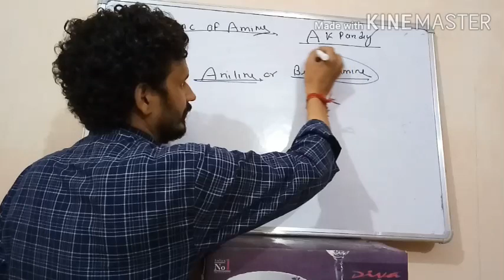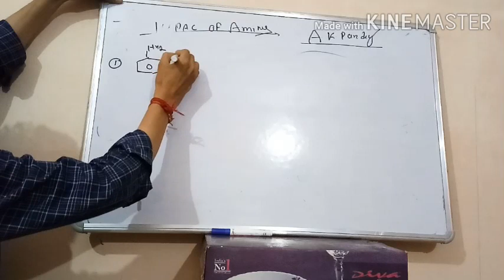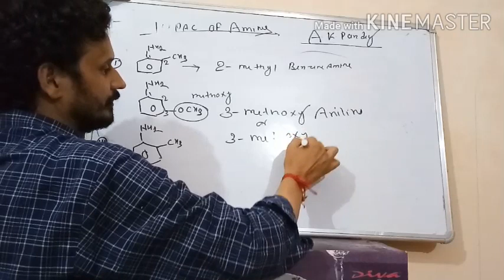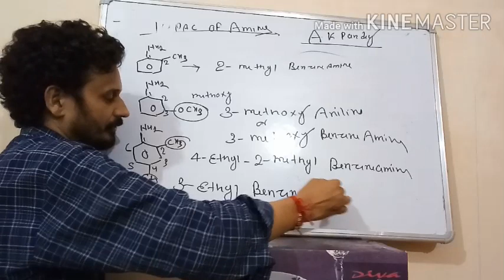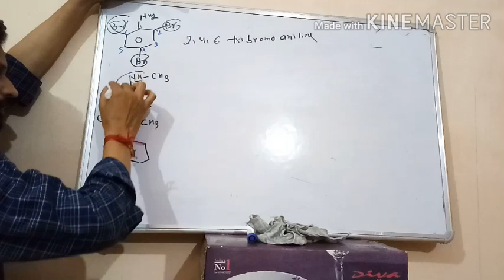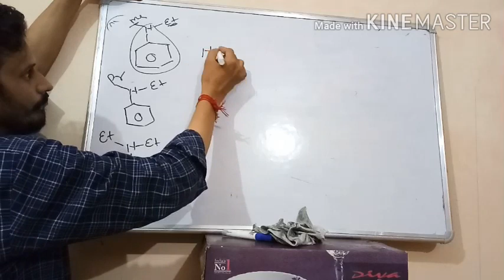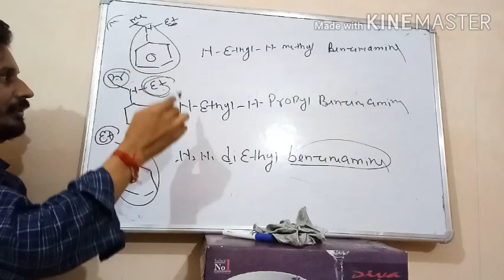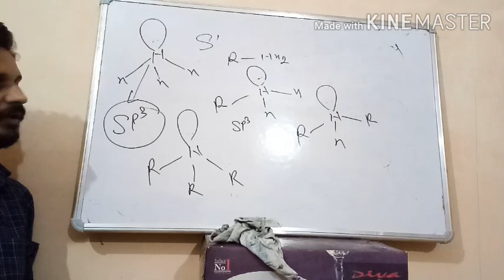L-5IUPAC of Aromatic Amines(IUPAC Part-2)L-5